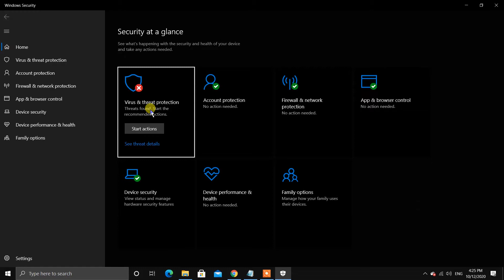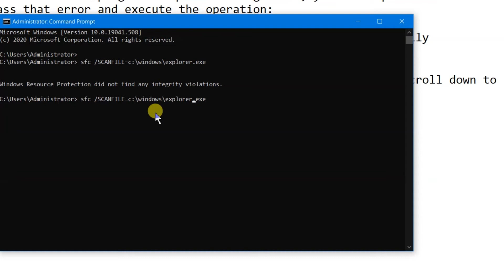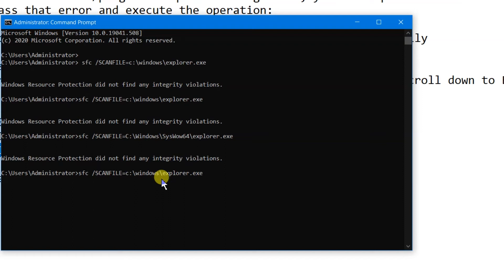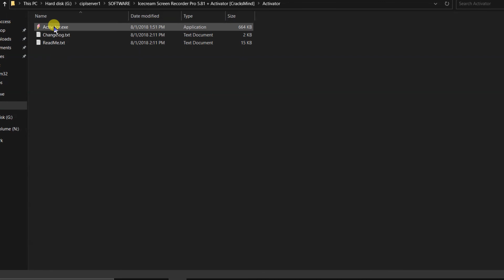Fix operation did not complete successfully.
CMD codes:-
sfc /SCANFILE=c:\windows\explorer.exe
sfc /SCANFILE=C:\Windows\SysWow64\explorer.exe

Hello dear viewer welcome back in computer  jack channel. 🙏🙏

Hey dear viewers in this channel we upload the video related to mobile , computer and a lots of problematic video related to mobile and computer so i hope you liked this channel please subscribe and hit bell icon  🙏🙏  to get notification of my all video.
thanks... i meet you in next video.

Thanks for selecting COMPUTER JACK channel.  🙏🙏
For quickly support contact on WhatsApp

Some special video for you.  👍

👍👍 Best youtube setup guide in less amount. 👌👌

Best Camera (Canon EOS 1500D full HD video with manual control  (My choice)
Lens for canon DSLR camera
Best Tripod under the 1500 (My choice) ✔
Main Mic (Blue Yeti USB Mic ) (My choice)
BOYA M1 Mic
BOYA Mic with gain control (My choice) ✔
Best Mic stand under the 1000
Pop Filter for Studio Condenser under the 300
Green screen
Professional Led Ring Light ( My choice) ✔
Light stand(Sonia LS-250 9)
ZEBRONICS Bluetooth 4.1 Speaker with FM,USB, SD Card Slot and Remote Indie (my choice)
USB 3.0 Pen Drive with high speed ( My choice) ✔
High Speed Memory Card
Redgear keyboard ( My choice) ✔
Redgear mouse ( My choice) ✔